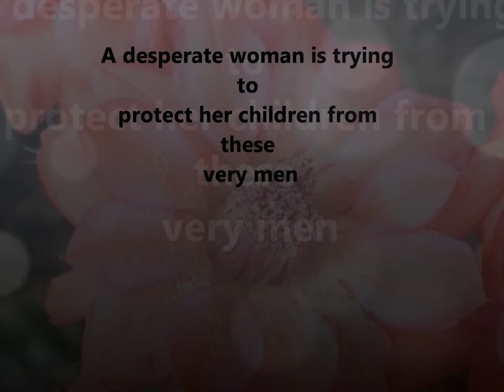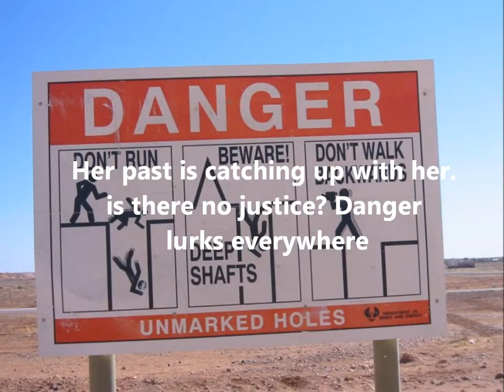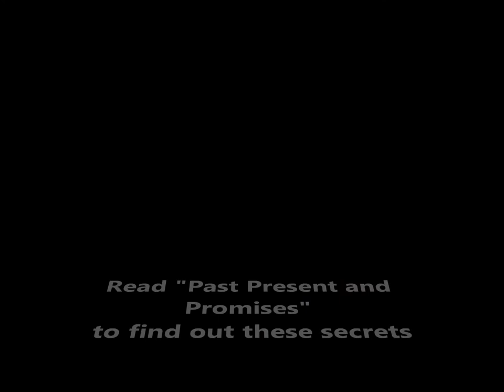Past Present and Promises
Two short stories about two different women who have learn to endure and overcome some of life's most difficult challenges.